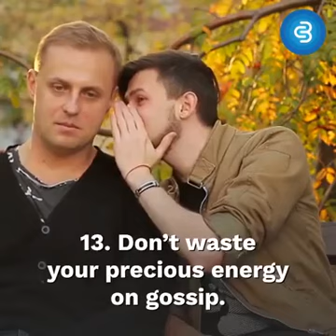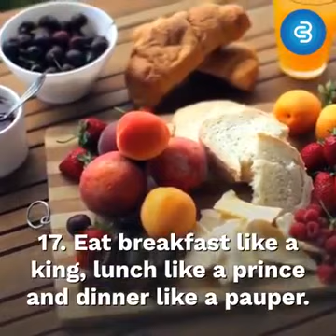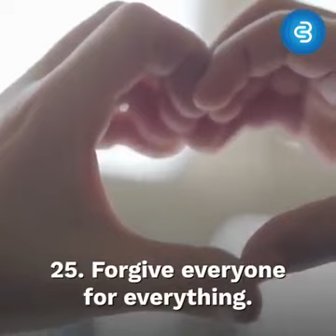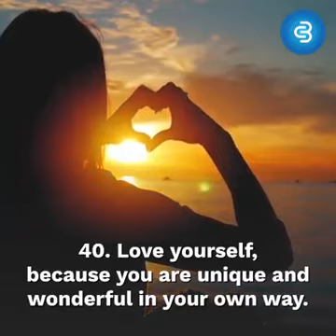21 February 2020